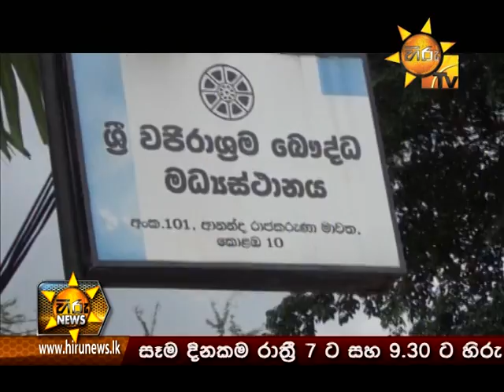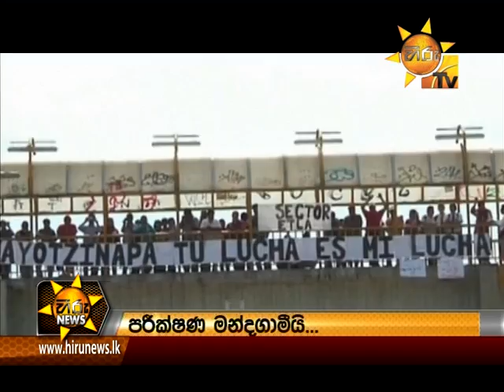Hiru News 9.30 PM November 18, 2014